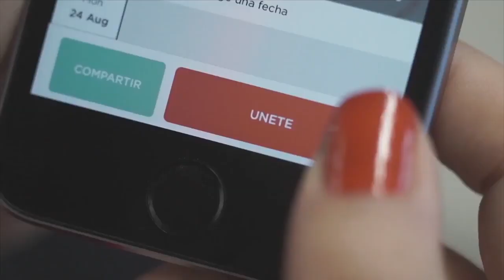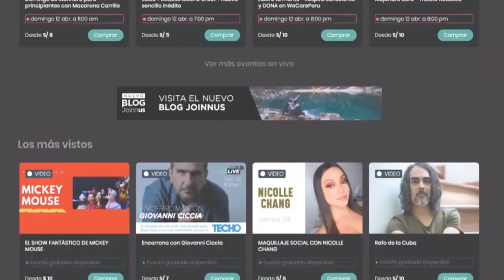JoinnusLIVE - Monetiza tus streaming. Nota en TEC.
podrás transmitir cualquier tipo de evento de manera online y seguir monetizando. Conciertos, tallares, conferencias, clase de yoga, Standup Comedy, y mucho más.